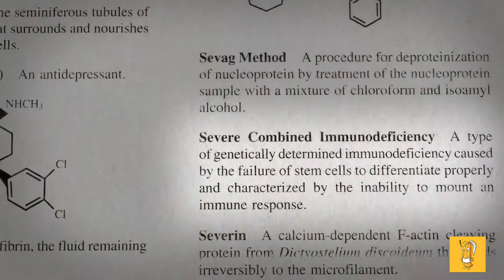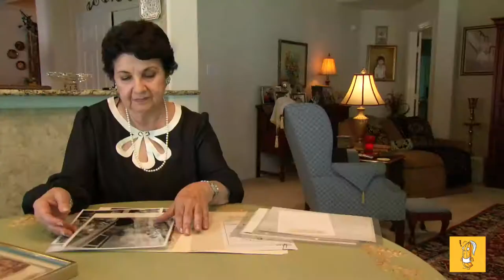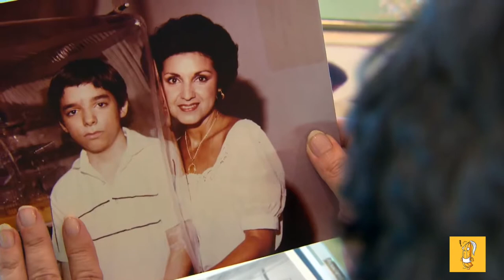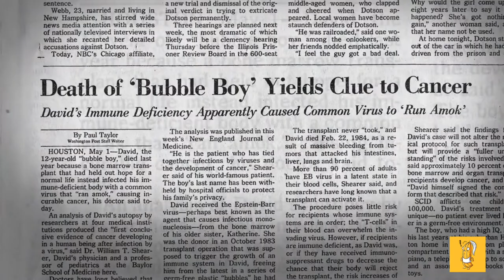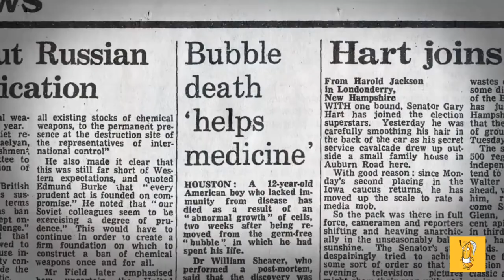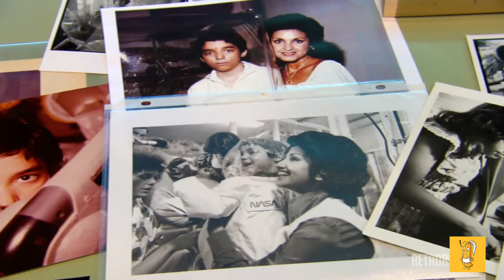泡泡男孩一生只能生活在塑膠泡泡裏，都因為一種奇怪的免疫缺陷症！bubble boy - David Vetter（大衛·菲利普·維特爾）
中文字幕# 美國人David Vetter（大卫·菲利普·维特尔）罹患嚴重復合型免疫不全癥（SCID），出生20秒後就住進“泡泡”裏，他與爸媽只能隔著“泡泡”接觸，短短13年的生命，從來沒有觸碰到這個世界，但他一生傳奇的故事，卻深深觸動了無數的人們，只為他祈禱有一絲希望出現。